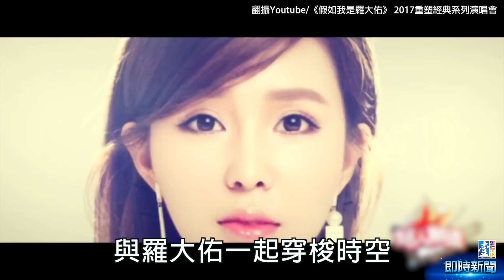【台灣壹週刊】演唱會只賣2成 袁惟仁帶衰羅大佑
台語歌王葉啓田、洪榮宏將接力個唱；而袁惟仁擔任總策畫的演唱會25日在小巨蛋舉行，三個失婚男的票房都傳告急，其中「假如我是羅大佑」有林俊傑、陶喆、戴佩妮等金曲歌王歌后，卻被網友在臉書爆料視野最佳的黃2C區，只賣出12張票、整場只賣了兩成，被疑是袁去年底離婚的負面新聞，帶塞了音樂教父。